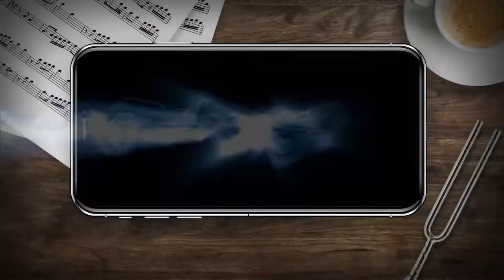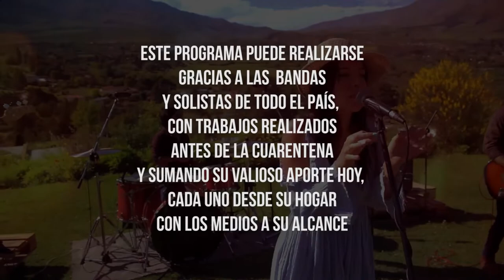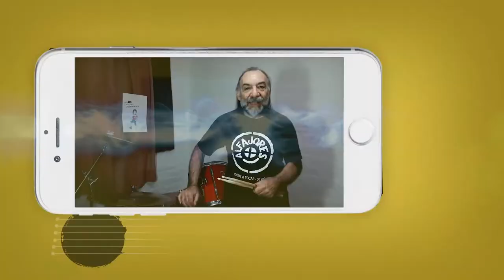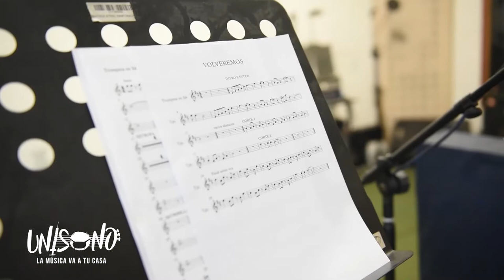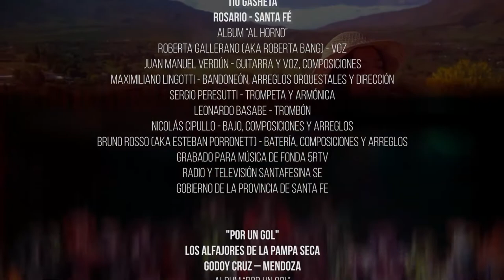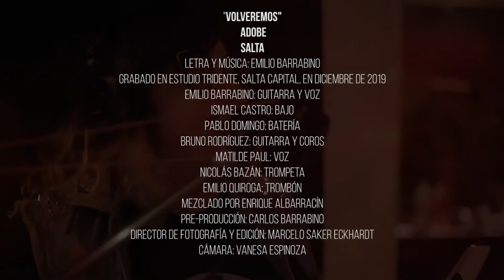Unísono - Homenaje a Palo Pandolfo - Programa Completo 76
📣 Unísono 🎶

🔊El programa del INAMU que difunde la música producida de forma independiente de todos los estilos y provincias del país en @tvpublica

📅 Sábado 24 de julio 17 hs.

Homenaje a Palo Pandolfo

Escucharemos la música de:

Provincia de Tierra del Fuego
Mica Sancho
Pedro Mac

Provincia de Santa Fe
Tío Gasheta

Provincia de Mendoza
Los Alfajores de la pampa seca

Provincia de Salta
Adobe
Chicano Trío

SOBRE UNÍSONO

Más de 530 grupos y solistas de todas las provincias y estilos musicales difundieron su arte a todo el país en 70 emisiones por la pantalla de la Televisión Pública.

Producido por el Instituto Nacional de la Música (INAMU). Unísono difunde grupos y solistas que producen su música de forma independiente, con la palabra de sus protagonistas, quienes presentan sus obras desde sus hogares al tuyo. Además, videos especiales, homenajes y sorpresas.

Este programa cuenta con el apoyo de grandes músicos y músicas quienes en cada emisión presentan a los grupos y solistas.

Este programa cumple con la Ley de Cupo N°27.539 la cual busca garantizar el acceso a eventos musicales en un mínimo de 30% a músicas mujeres y personas de identidad de género autopercibida.